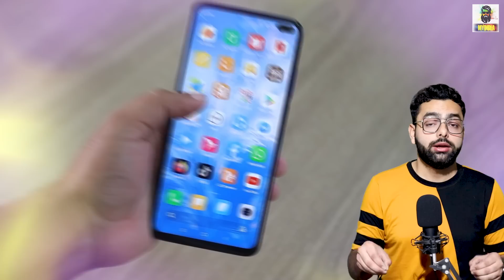Bike को 1 घंटा धूप में खड़ा रखने से कितना पेट्रोल उड़ेगा? Most Amazing Facts TFS EP 215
About Video
Hello everyone is video “Bike को 1 घंटा धूप में खड़ा रखने से कितना पेट्रोल उड़ेगा? TFS EP 215 mein Most amazing aur Random Interesting facts aur Science facts ke bare mein knowledge de rha hu ye sabhi facts random hain isme science facts aur general knowledge facts bhi included hain I hope apko ye new fact video aur hmari  hindi facts ki video series pasand aaye Agar apko TFS (Tremendous facts Series).ka Episode 215 acha lage to is video ko LIKE and SHARE jarur kariyega. Jai Hind
 Video Contains
Amazing facts
 Random facts